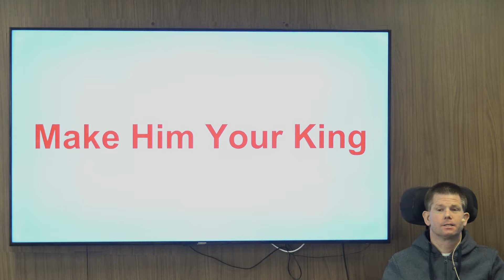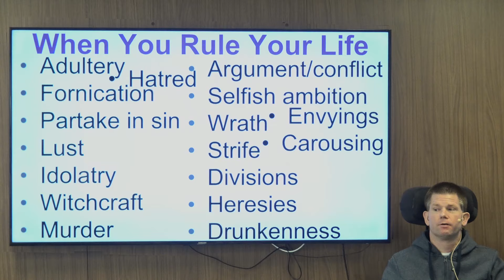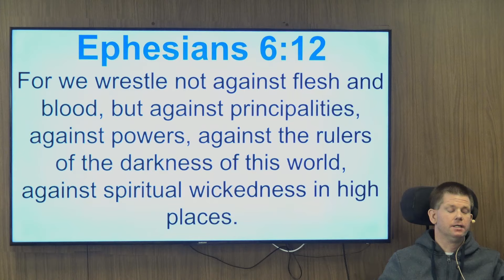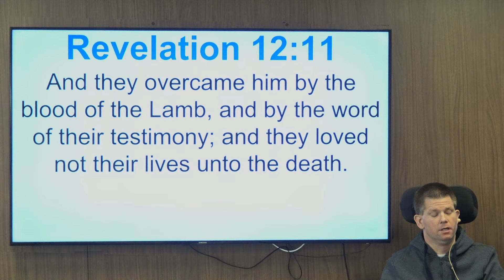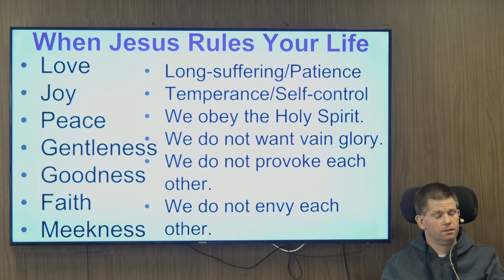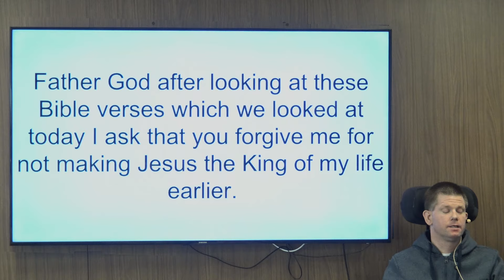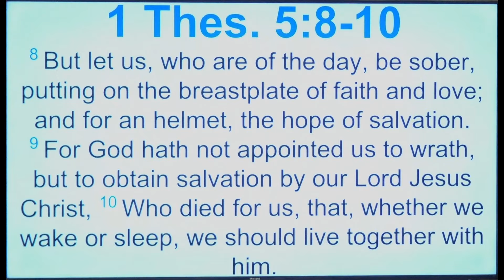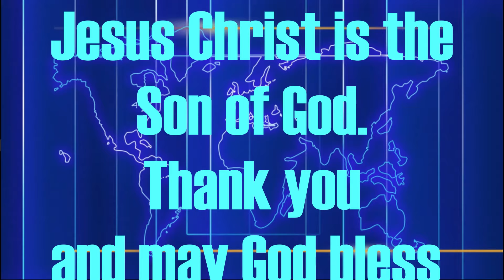02092019 Make Him Your King HD Sermon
In this sermon Pastor Darryl Klassen teaches on making Jesus the king of your life.